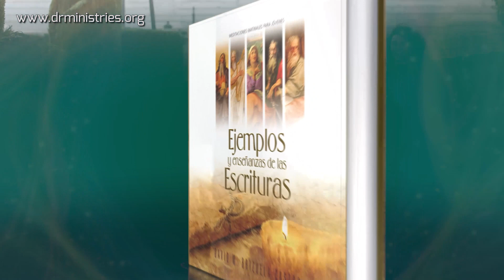Devoción Matutina Para Jóvenes - 30 de Junio del 2022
30 DE JUNIO
UN NOMBRE NUEVO
Entonces las naciones verán tu justicia; todos los reyes contemplarán tu gloria. Entonces recibirás un nombre nuevo, que el señor mismo te pondrá (Isaías 62: 2).
LLEGUÉ A ESE PUEBLO DE 7000 HABITANTES a través de un grupo de colportores. Ellos habían trabajado arduamente y habían conseguido un gran número de interesados para estudiar las Escrituras. Llegué feliz a ese lugar, visitamos a todos los interesados y alquilamos el salón de un colegio para congregarnos y tener nuestro culto.
Viajaba desde mi ciudad con diferentes jóvenes de la iglesia para seguir dando los estudios bíblicos y apoyando los cultos en el salón. Después de un año y medio de trabajo, los resultados habían sido muy pobres. Ese lugar que prometía tener una abundante cosecha, solo había dado escasos resultados y en la mente de todos estaba la incógnita en qué había estado la falla.
Una mujer de ese pueblo que se había mostrado interesada, pero que se negó al bautismo, al escuchar mi perplejidad sobre los resultados obtenidos me dijo: «Pastor, el problema fue su nombre. Usted nunca debería haberse presentado como "pastor", porque ese nombre está mal visto».
En el lugar había tres pastores evangélicos. El primero había levantado un corralón de materiales de construcción y una gran ferretería con el dinero de la iglesia. El segundo, había tomado la mujer de un primo como esposa y la había hecho abandonar a los cinco hijos que tenía para que conviviera con él. Aunque del hecho habían pasado más de veinte años, la gente del pueblo nunca se olvidó como estaba constituido ese matrimonio pastoral. El tercero, había estado involucrado en un escándalo sexual relacionado con una de las damas del coro de la iglesia. Él negó todo, hasta que la mujer dio a luz un niño que era idéntico a él. Las pruebas de ADN no eran necesarias para conocer la paternidad de ese niño.
El término «pastor» estaba manchado, sucio, con una connotación sumamente negativa en aquel lugar de Buenos Aires.
Todos los que nacimos en esta tierra tenemos nombres contaminados y manchados por el pecado. No hay nadie que pueda mostrar su nombre sin que esté relacionado con una falta o con un error. Desde Adán hasta el último niño que nazca en esta tierra, todos por igual están afectados y contaminados.
Pero para un grupo pequeño, para aquellos que aceptaron a Cristo como Salvador y Señor de sus vidas, está la promesa de vida eterna y de un «nombre nuevo» sin relación con el pecado. Cuando Cristo vuelva cambiará todo en este mundo, incluso nuestros nombres, para que la perfección y la santidad de Jesús se vean reflejadas en sus criaturas.